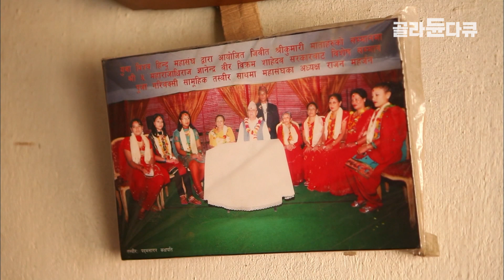‘나는 신일까?‘ 우리의 상식으로는 쉽게 이해할 수 없는 네팔의 종교 문화│3억 3천 신들의 땅, 네팔│세계테마기행│골라듄다큐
※ 이 영상은 2013년 1월 31일에 방송된 ‹세계테마기행 - 신과 인간의 땅, 네팔 4부 3억 3천 신들의 땅›의 일부입니다.

3억 3천 신들의 땅, 네팔. 시바, 가네샤, 비쉬누, 하누만 등등.. 다 열거하기도 어려운 수많은 신들 중에는 사람의 치통을 치료해 주는 신까지 있다고 해서 치통의 신을 찾아가 보았다.

3억 3천 신들 중 유일 하게 살아있는 여신 쿠마리. 우리는 쿠마리의 모습을 자세히 볼 수 있을까? 마냥 모든 것을 누리며 살 것 같은 여신들의 삶이 그저 행복하지만은 않다.

한 때 쿠마리로 살았던 여자. 신과 인간의 삶을 모두 겪어본 여인을 통해 쿠마리라는 여신에 대해 더 깊게 파고들어 가본다

✔ 프로그램명 : 세계테마기행 - 신과 인간의 땅, 네팔 4부 3억 3천 신들의 땅